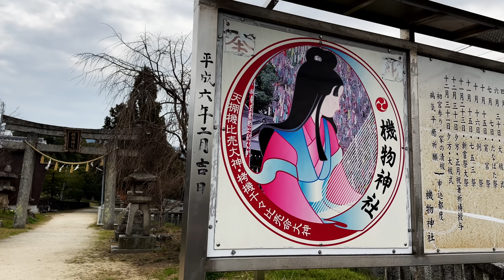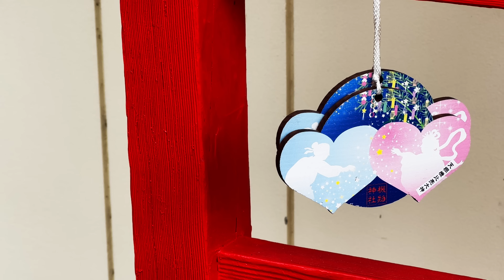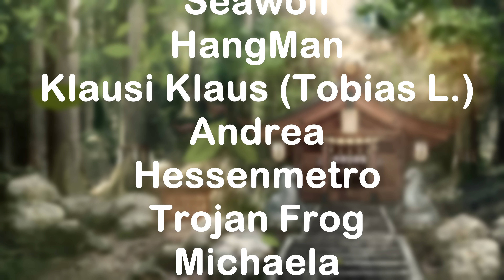Mein Weg nach Japan war richtig HART | Die WAHRHEIT über Iwakura & den Fudō Myōō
Bestell mein Buch (Werbung)

Mein Weg nach Japan war nicht einfach, sondern steinig und hart. Neben ein paar persönlichen Eindrücken, erkunden wir heute einen super interessanten Iwakura mit einem Symbol, welches vor tausenden von Jahren dort hineingemeißelt wurde.

Bilder der Götter sind von Mochida Daisuke:
アートモチダダイスケのHP▼